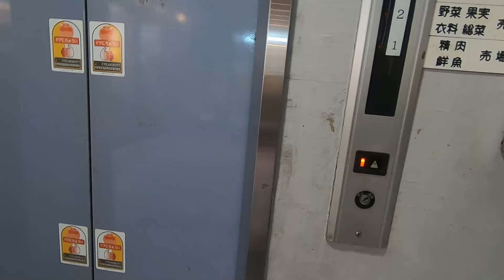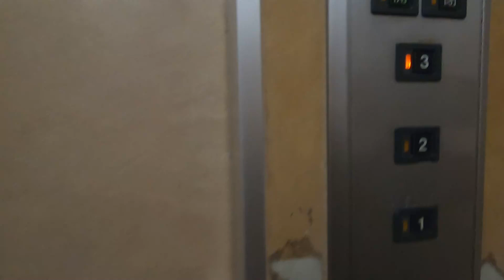コロナ前の石垣島公設市場の様子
元広告代理店プランナー、現役経営コンサルタントが、日本中を旅し、下手な撮影と編集で魅力を伝えます。
食べて飲んで笑い泣く、、、体力の続く限り、日本隅々を回ります。